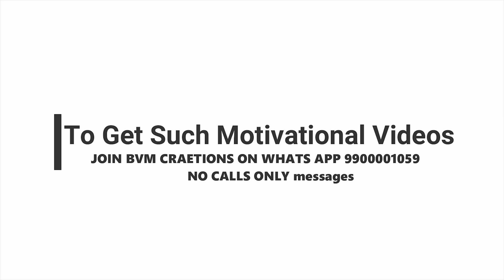2020 Best Inspiring Moral Story in Telugu ఓ మనిషి నీకు ధైర్యాన్ని ఇచ్చె కథ విను: | Bvm Creations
2020 Best Inspiring Moral Story in Telugu ఓ మనిషి నీకు ధైర్యాన్ని ఇచ్చె కథ విను:  | Bvm Creations

Best Motivational Video for Success 2020